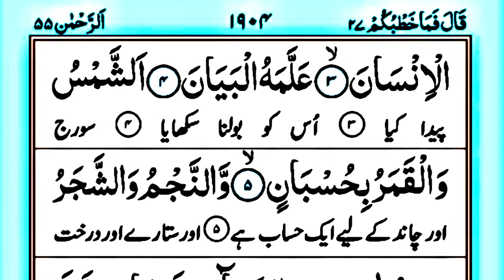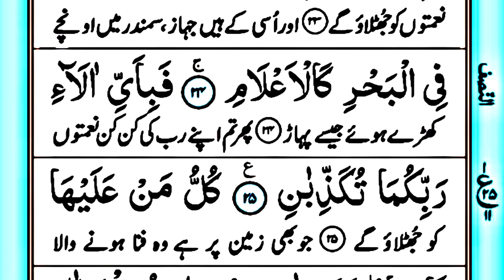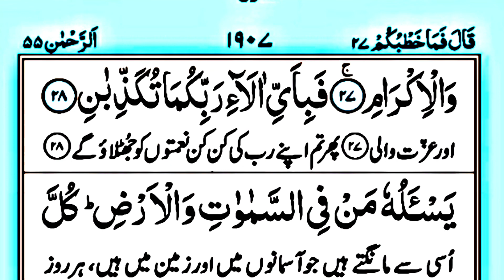Surah Ar-Rehman 1-28 | beautiful Quran tilawat | surah Rehman beautiful voice | سورتہ الرحمان تلاوت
Dosto is video me Maine Apko surah Rehman padhaya hai Ummeed hai Apko video Pasand aye hugi.

./ LINK \.